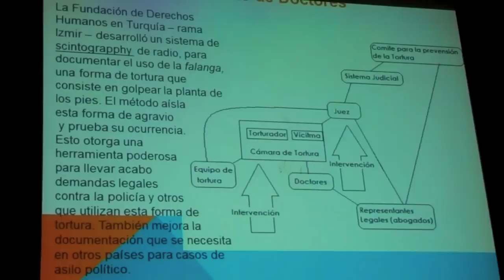Arranca CADHAC actividades por su 20 Aniversario con taller de estrategia en derechos humanos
El taller es la primera de un programa de actividades que la organización ciudadana realizará a lo largo de 2013 por su vigésimo aniversario de trabajo en favor de los derechos humanos en el estado de Nuevo León, México.

El taller "Hacia una estrategia de 'advocacy' en derechos humanos" fue impartido por Bárbara Frey, Directora del Programa de Derechos Humanos de la Universidad de Minnesota el pasado 5 y 6 de marzo de 2013 en el Museo Metropolitano de Monterrey.